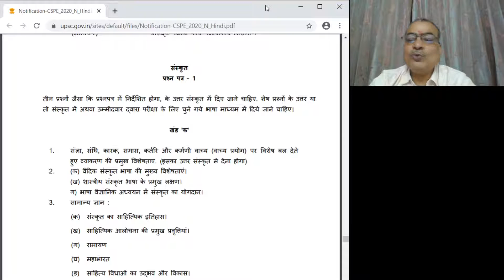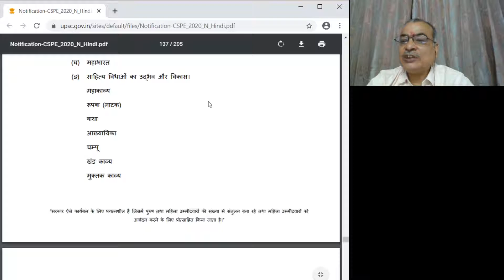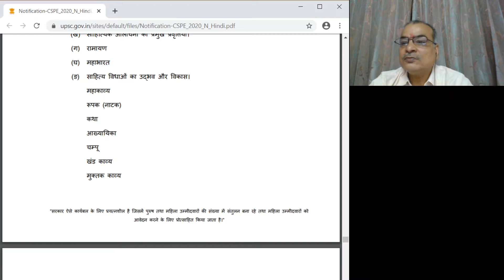Class: 1 UPSC Civil Services Examination Sanskrit Optional | Introduction | Course Announcement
Dr. Rajdhar Mishra
Director, Research Center,
Former Registrar,
Ex-Syndicate Member,
J R Rajasthan Sanskrit University